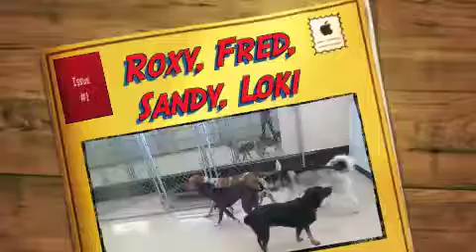Roxy, Fred, Sandy, Loki